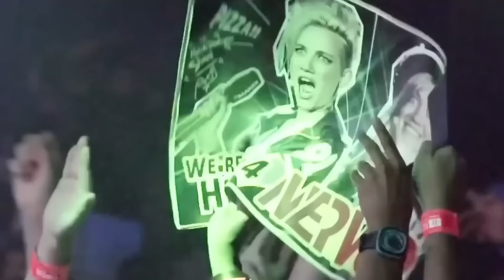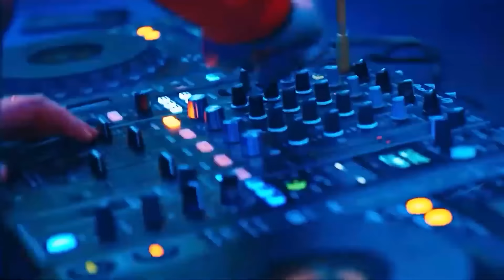Fly With Dance (Vol 229) Nonstop In Club DJ 2024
SUPPORT AUTHOR
Original Video: Siam2nite